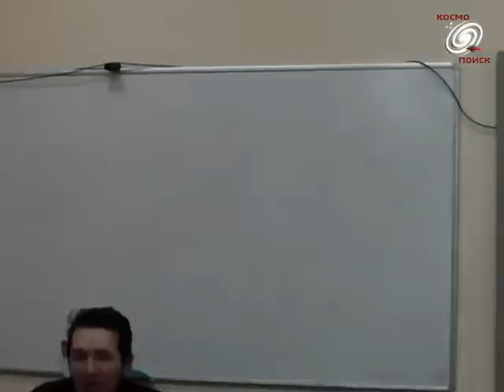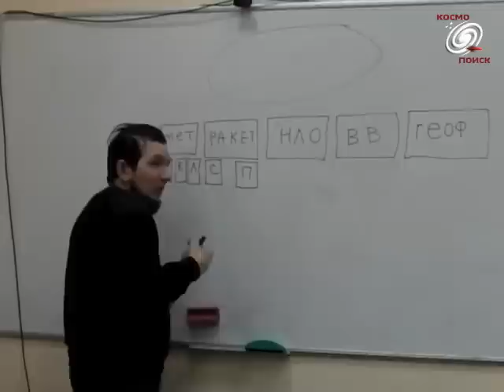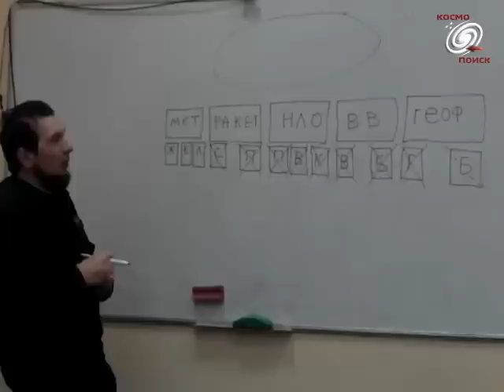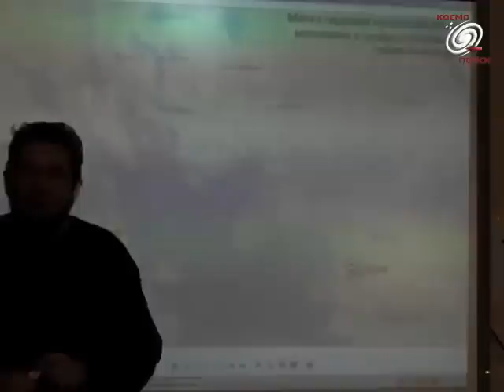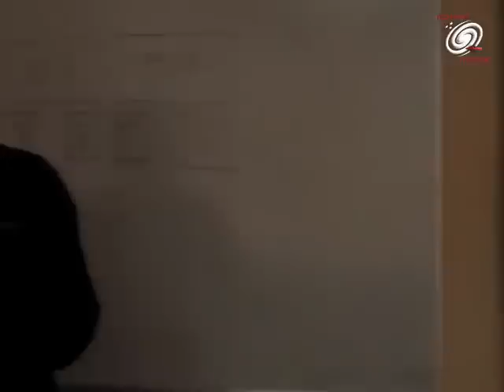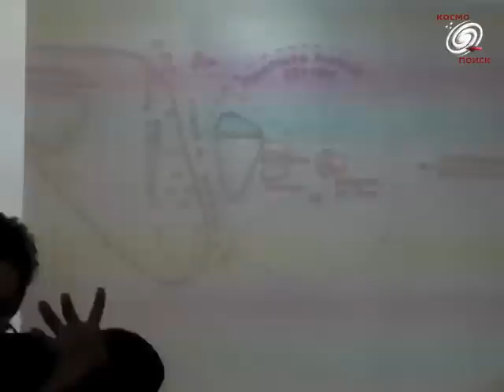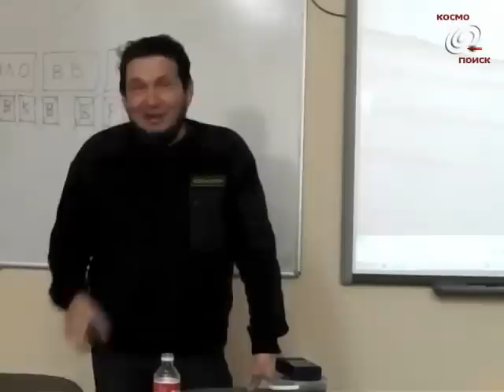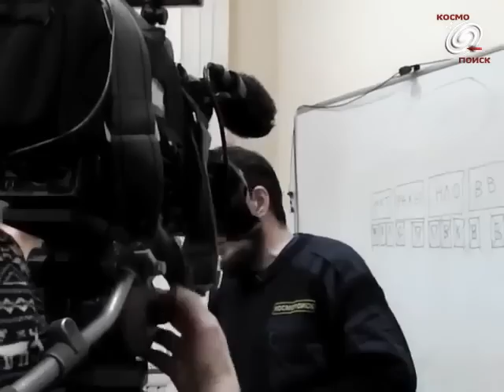Вадим Чернобров Пресс-конференция о Сегежском метеорите